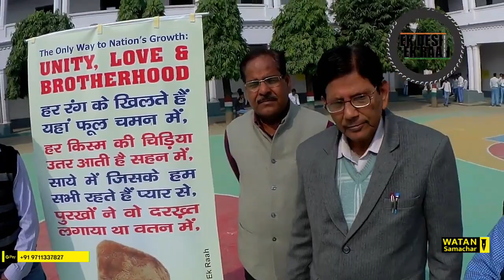8000 KM की यात्रा में अमिताभ सेन ने क्या देखा अमन या नफरत, देखिये यह रिपोर्ट || Watan Samachar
WatanSamachar। वतन समाचार देश का एक विश्वसनीय डिजिटल प्लेटफॉर्म है, जो उर्दू हिंदी और अंग्रेजी तीनों भाषाओं में उपलब्ध है। हम दुनिया के अक्सर डिजिटल प्लेटफॉर्म पर मौजूद हैं। वतन समाचार की अपनी एक अलग वेबसाइट भी है, जिस पर आप लेटेस्ट अपडेट के लिए जा सकते हैं। अगर आप वतन समाचार से जुड़ना चाहते हैं और कोई खबर हमें भेजना चाहते हैं तो आप जरूर हम से हमारी ईमेल आईडी पर तत्काल प्रभाव से संपर्क कर सकते हैं, साथ ही आप हमें व्हाट्सएप भी कर सकते हैं, जो नंबर हमारी वेबसाइट पर मौजूद है।

वतन समाचार का उद्देश्य सच्ची खबरों को सामने लाना और भाईचारा प्रेम और सौहार्द को बढ़ावा देना है, ताकि बंधुत्व बना रहे। वतन समाचार सच्चाई के लिए अपनी अलग पहचान रखता है। इसीलिए हमने स्लोगन दिया है "झूठ से दूर - खबरों से भरपूर" अगर आप चाहते हैं कि हम इसी तरह से सही और सटीक जानकारी आप तक हमेशा पहुंचाते रहें, तो आप हमें मजबूत बनाने में हमारा सहयोग भी कर सकते हैं। सहयोग राशि कोई जरूरी नहीं है कि बड़ी हो छोटी से छोटी राशि भी 1 दिन बड़ी हो सकती है, इसलिए आप जरूर सहयोग का हाथ बढ़ाएं और हमें अपना समर्थन दें।

अगर आप कुछ नहीं कर सकते तो इतना जरूर करें कि हमारी खबरों को अपने माध्यमों से आगे बढ़ाते रहें ताकि लोग झूठ के इस कारोबार के दौर में सच्ची और सही खबरों से अवगत हो सकें।

ज़माने के साथ चलिए, अब पाइए लेटेस्ट ख़बरें और वीडियो अपने फ़ोन पर